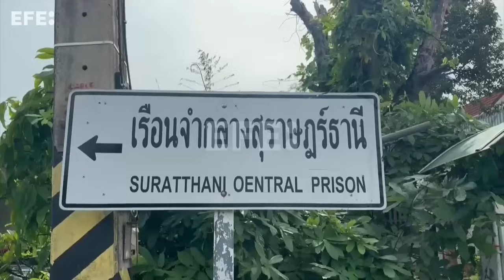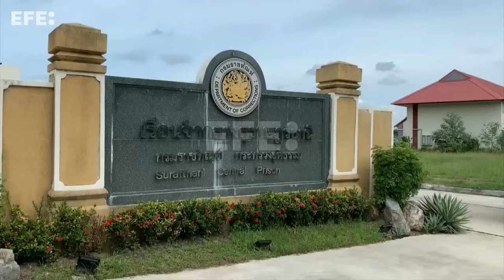La madre de Daniel Sancho asegura que su hijo está "bien" y en "periodo de adaptación"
Surat Thani (Tailandia), 11 sep (EFE).- La madre de Daniel Sancho, Silvia Bronchalo, aseguró este miércoles que su hijo está "bien" y en "periodo de adaptación" en la cárcel tailandesa de Surat Thani, a la que fue trasladado el 30 de agosto, tras ser condenado a cadena perpetua por el asesinato del cirujano colombiano Edwin Arrieta.
IMÁGENES: JANA BERNAD.